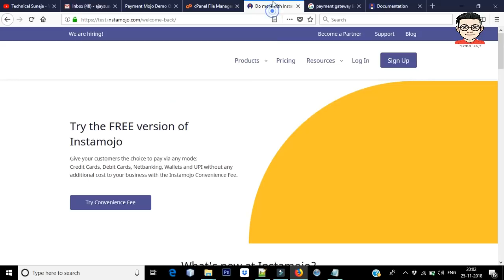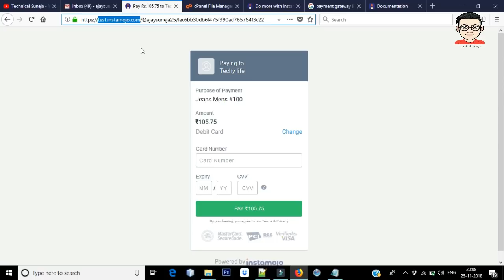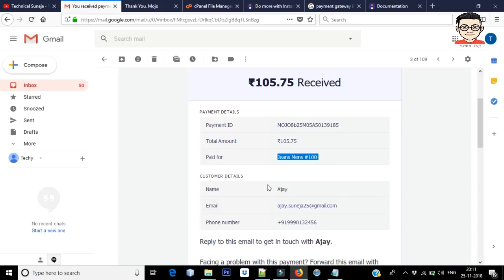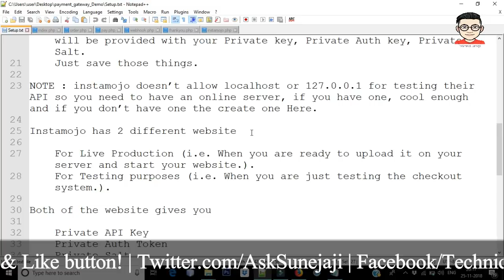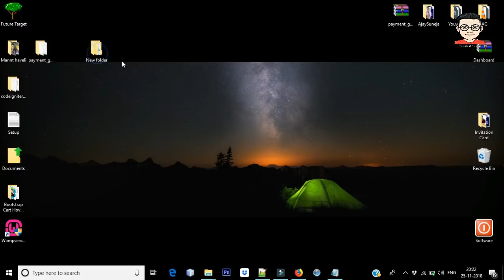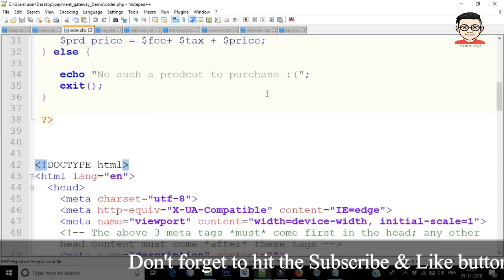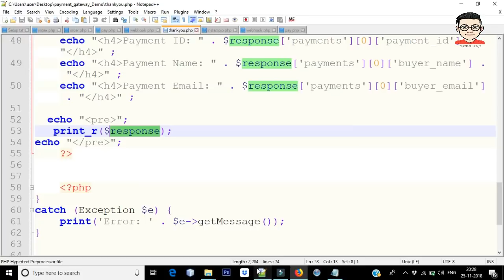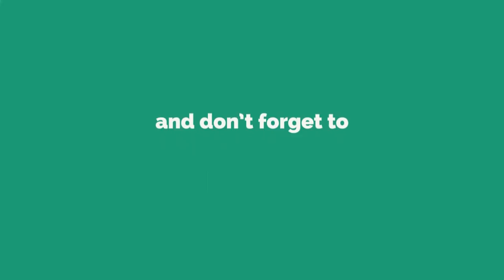How to Integrate Payment Gateway on your website | Instamojo Payment Gateway Integration | Part-1 🔥🔥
Topic Introduction:-
Instamojo is an online payment gateway just like PayPal other payment gateway which allow user’s to Send, Receive Payments through many online options like net banking, Credit-Card, Debit Card etc. So using Instamojo it is easier to send and receive payments online.

Instamojo allow us to integrate the checkout system in the website, Apps etc for faster and easier checkout.

As well as instamojo is fully secured and trusted website in all over the World.

You Can receive payment from any place and Send payments to anywhere in the world.
This Project includes.

Integration of instamojo in our website using the API Provided by Instamojo.

So before we get started, there are the couple of things you have to do.

and create an account and fill in all the details they ask correctly to get your hands on their API.
for creating the account on the test/sandbox website to test out the API before getting your code online.
    then click on API & Plugins on the side bar and on the next page you will be provided with your Private key, Private Auth key, Private Salt.
    Just save those things.

NOTE : instamojo doesn’t allow localhost or 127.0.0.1 for testing their API so you need to have an online server, if you have one, cool enough and if you don’t have one the create one Here.

Instamojo has 2 different website

    For Live Production (i.e. When you are ready to upload it on your server and start your website.).
    For Testing purposes (i.e. When you are just testing the checkout system.).

Both of the website gives you

    Private API Key
    Private Auth Token
    Private Salt

And these Credentials are different for live and testing versions.

First of all you can see the demo to see the live working checkout system

Here are the checkout Details for demo. which you can use for checkout.

    Card Number – 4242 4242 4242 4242

    Expiry Date – 01/20

    CVV – 111

    Second Factor Authentication Code – 1221

Now open Pay.php and see line no.11 and change YOU_PRIVATE_API_KEY & YOUR_PRIVATE_AUTH_TOKEN to your credentials. And on line 24,25 change your path.

And now Open thankyou.php and do the same on line 39.